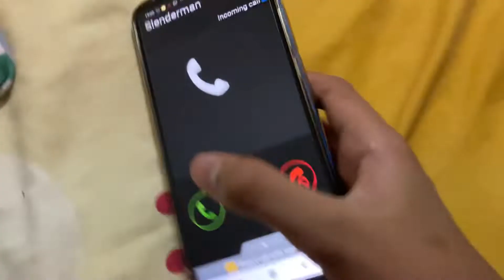14 October 2022